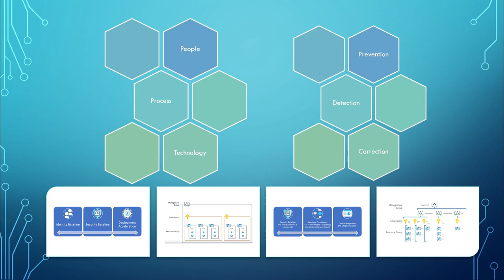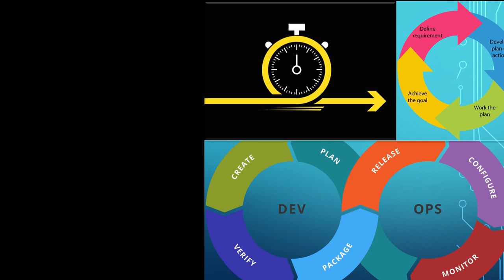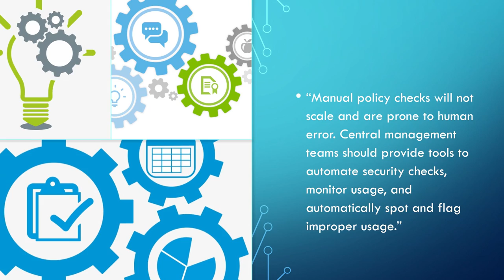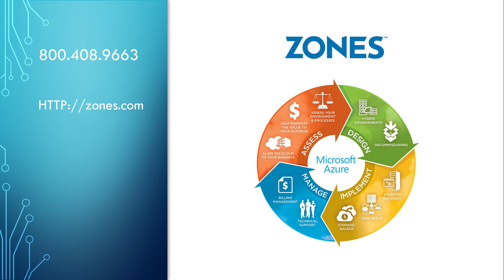Cloud Governance Movie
Zones Cloud Governance